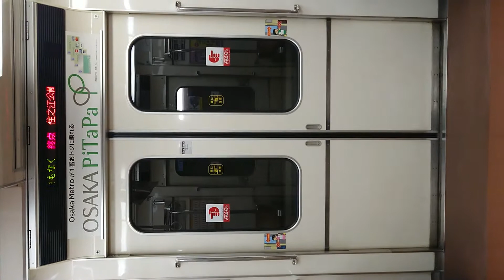Osaka Metro 四つ橋線 扉 開 住之江公園駅